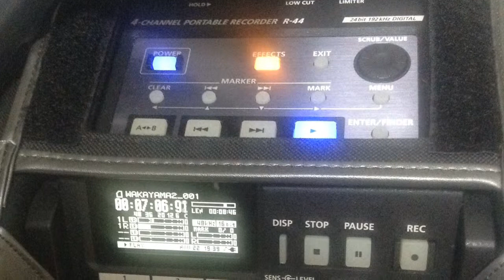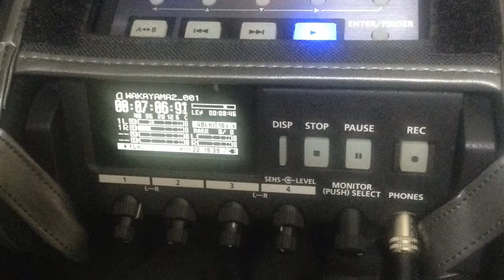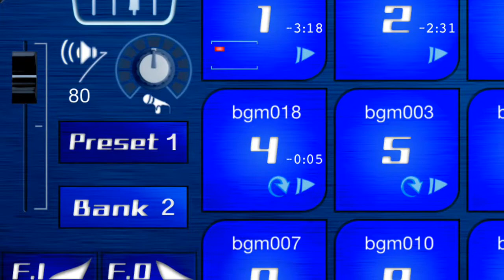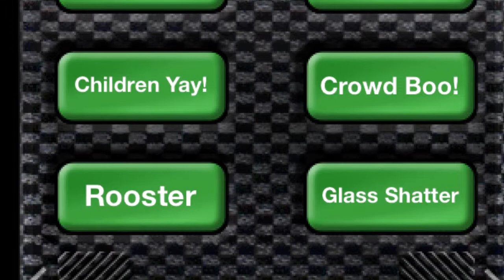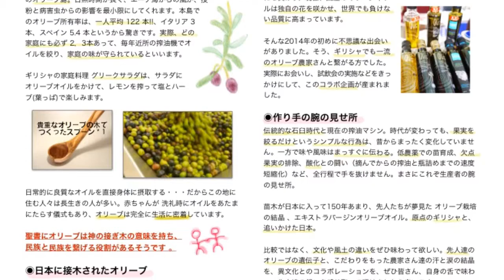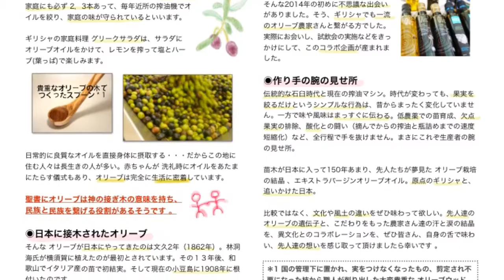ほぼiPhoneだけで音出し、BGMや音声は大事！一度はおいで ！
生放送というか、生中継が今後、大企業だけでなく、中小、個人事業主、プライベートに至るまで、大きな潮流をなすと考えます。一方で音声クオリティーをあげるところまで技術を持つ配信者は少ないと思います。ぜひ差別化のため、面白い番組にするために中身を高めるのと同様、変化のある楽しいbgmがあふれる番組が増えて行けばと思います。そのための実験をしてみました。 Youtubeは音声のみのアップは不可能だったので、音声を収録して、後からiMovieに合成してアップしました。